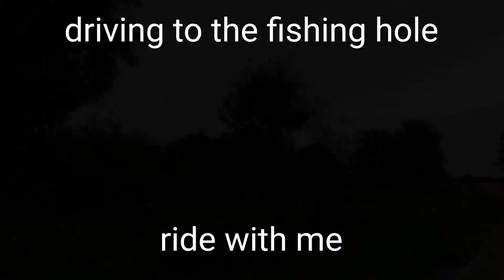back roads to Lake X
the drive to lake X is one of the most relaxing places to go. you can be there for hours and just relax.